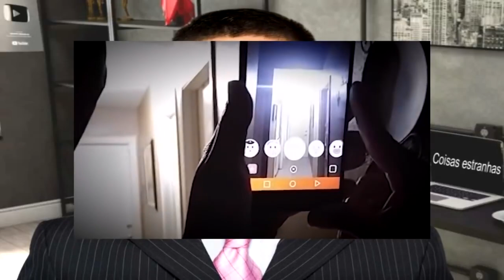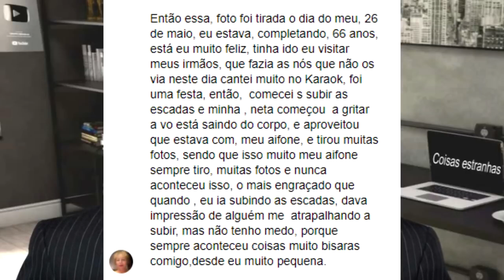ISSO APARECEU EM VÍDEOS DO TIKTOK - ASSUSTADOR